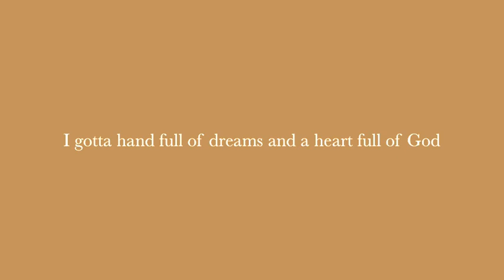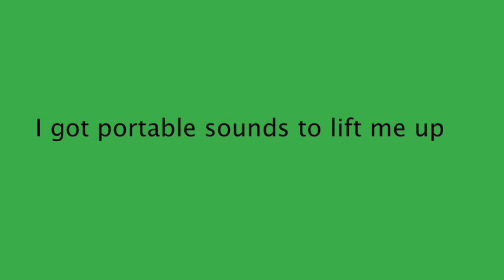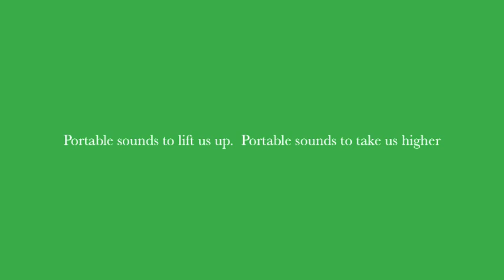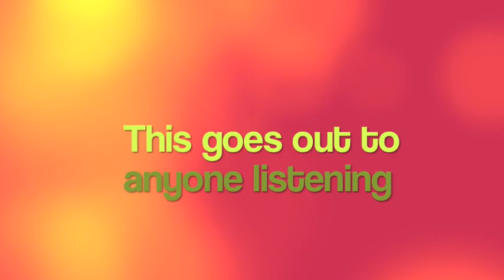Lyrics to Boomin' by tobyMac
Lyrics to Boomin by tobyMac check it out.  Lyrics shown in a unique way.